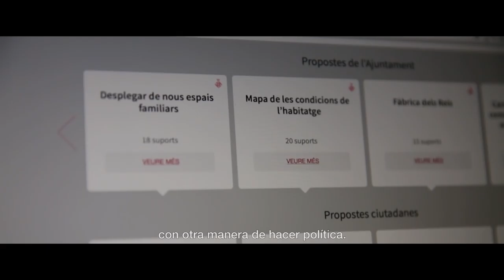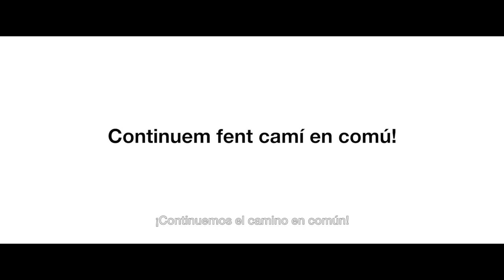Què vol dir canvi?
Fa un any que vam guanyar l'Ajuntament amb l'objectiu d'obrir portes i finestres i retornar-lo a la ciutadania. Durant aquest any hem avançat amb moltes mesures de canvi però ens queda molt camí i força col·lectiva per fer un canvi real profund.
Seguirem treballant per millorar la vida dels veïns i veïnes de Barcelona. Seguim fent camí en comú!